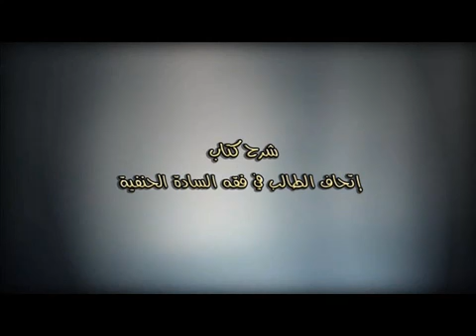شرح متن إتحاف الطالب فقه حنفى11 الشيخ وليد السيد الحنفي الأزهري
شرح متن إتحاف الطالب فى فقه السادة الحنفية للشيخ العلامة أبي بكر الملا الأحسائي ت1270
 متن للمبتدئين لفضيلة الشيخ وليد السيد الحنفي الأزهري